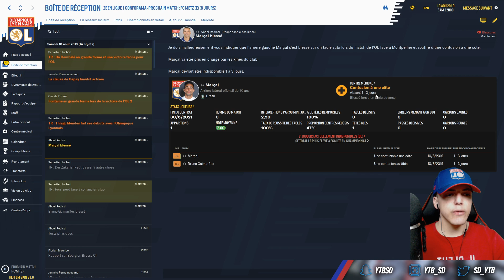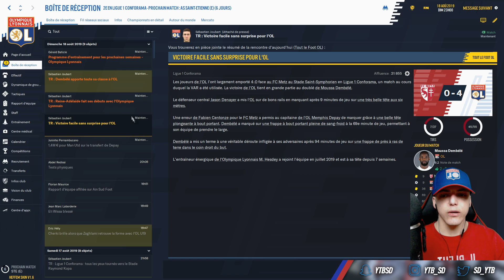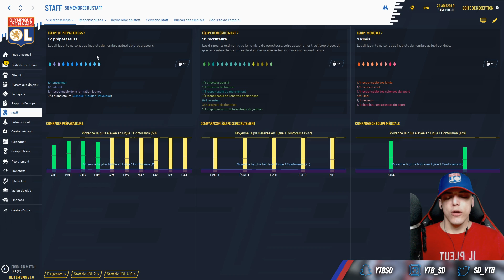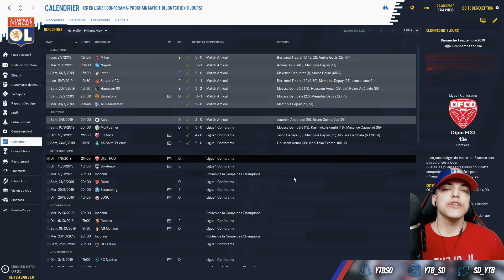FM20 | CARRIÈRE LYON : LA FUSÉE OL !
(Livraison Gratuite, Verser 79€ DHL: 4-7 Jours)